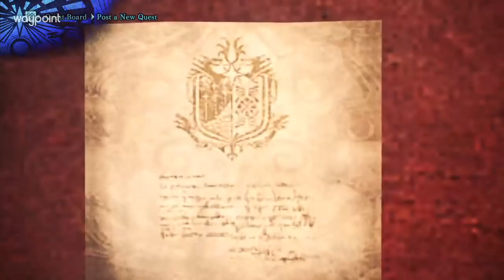Elder Dragon vs. Danika and Patrick (03.05.18) – Waypoint in the AM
Welcome back to Waypoint in the AM, Waypoint's playing 'Monster Hunter: World.'

In this episode, Danika and Patrick take on one of the elder dragons, Kushala Daora. With time (and a lot of wind) against them, will they be able to defeat the dragon? Tune in to find out.